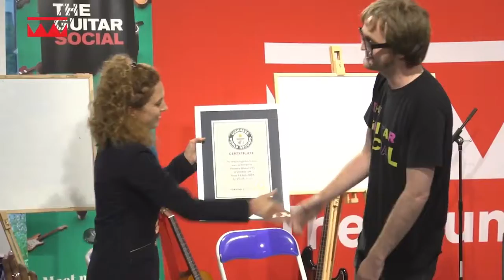RECORD GUINNESS MAYOR - PALABRAS MAYORES